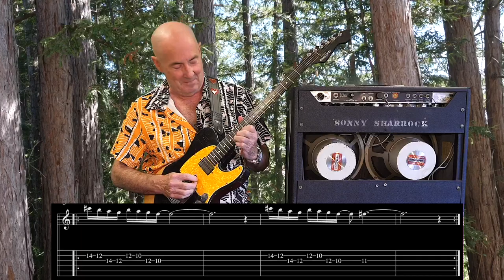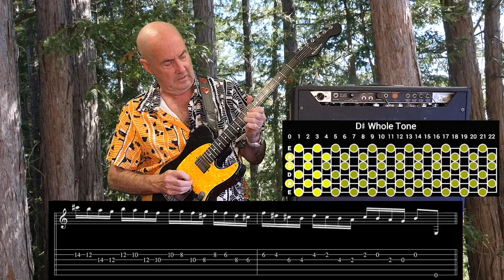The Whole Tone Scale! Sonny Sharrock’s DICK DOGS lesson - with Henry Kaiser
#2  in the Cuneiform Records YouTube WHOLE TONE SCALE LESSON SERIES!

Notation!